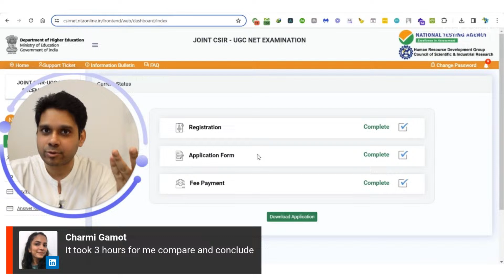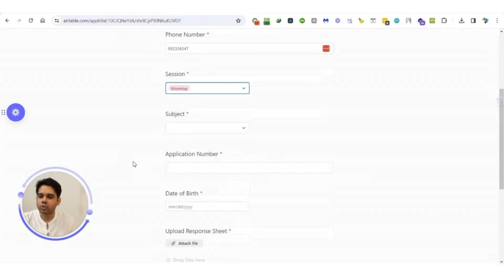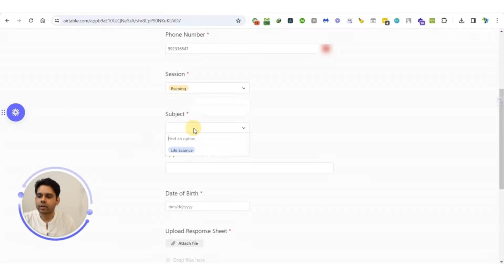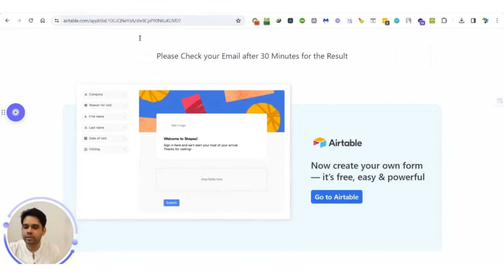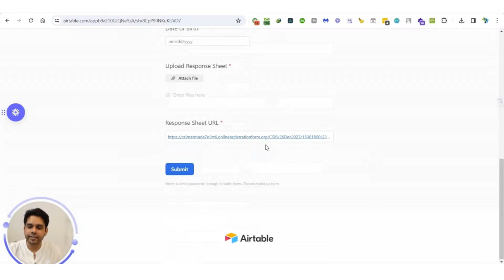Check How Much You Scored in CSIR NET Dec 2023 Exam - Predict Result - Take Charge Of Your Career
🚨Calculate Your Exact CSIR NET Score & Predict Your Result 👨🏻‍💻
With CSIR NET Life Science Score Analysis Tool by Biotecnika

✔️ The tool is here to save you time! It gives you a quick hint about whether you're passing the exam or not, so you don't have to wait for the official results. This way, you can swiftly plan your next career steps without any delays.